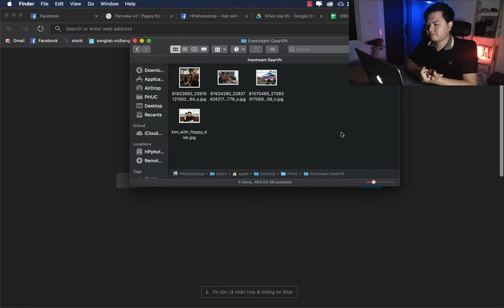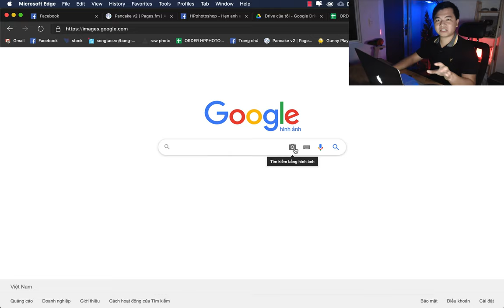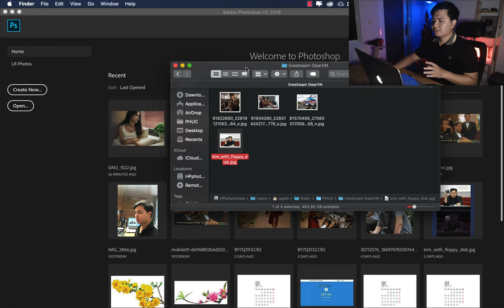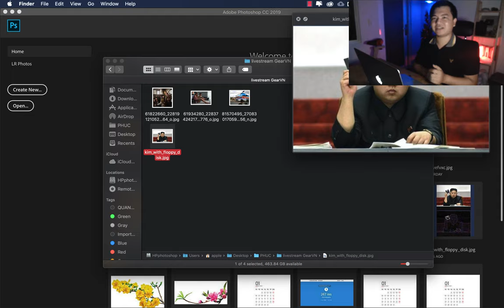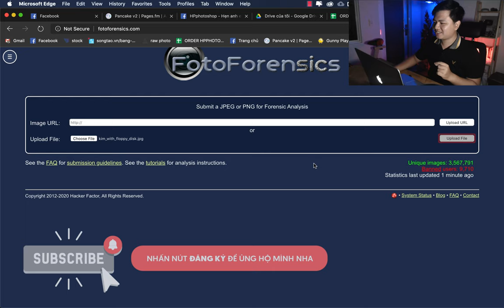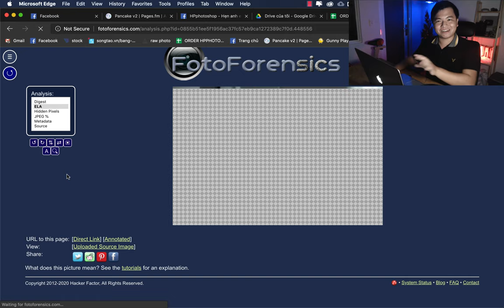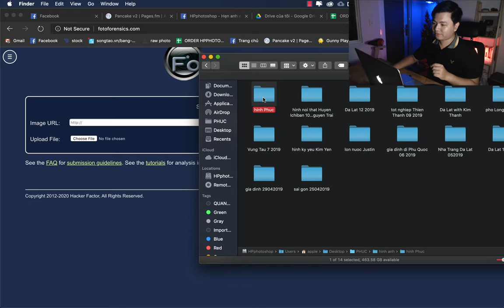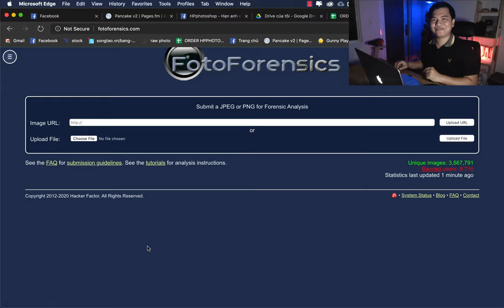Cách xác định ảnh đã bị chỉnh sửa photoshop hay chưa ! Ảnh giả hay thật?